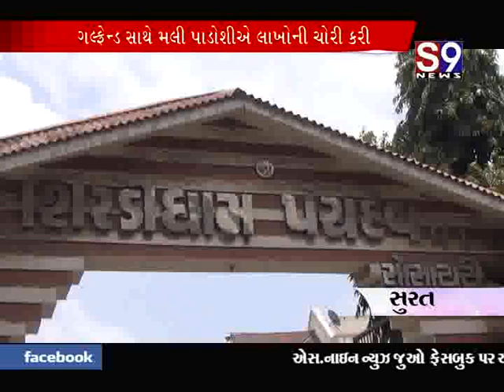Surat Varachha Chori